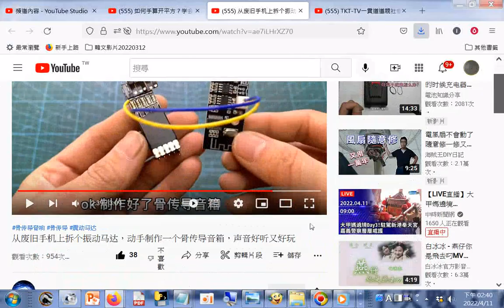从废旧手机上拆个振动马达，动手制作一个骨传导音箱，声音好听又好玩202204 +網址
閩南語讀經影片合輯